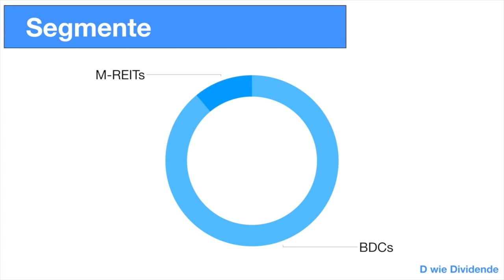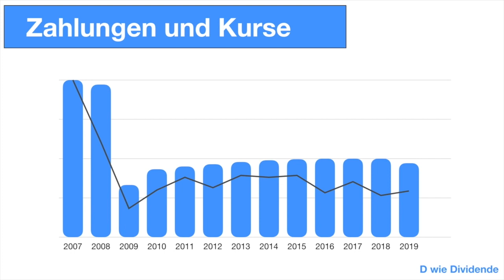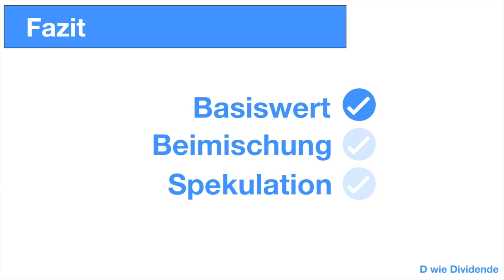First Trust Specialty Finance and Financial Opportunities Fund - 9% Dividende - Videoanalyse